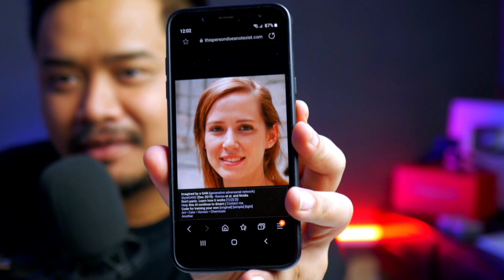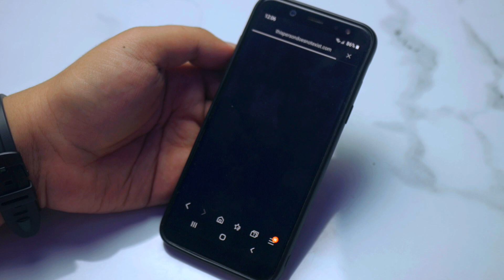Manusia Ini Tidak Benar-Benar Ada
Bagaimana jika kecerdasan buatan bisa menciptakan wajah baru seorang manusia melalui penggabungan milyaran foto manusia yang ada di internet. Sebuah website berhasil melakukannya. Kunjungi halaman di bawah untuk mencobanya.